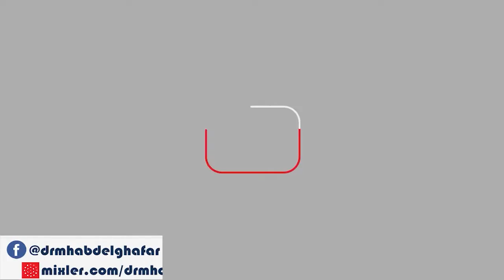مصنف عبد الرزاق 30 10 2021